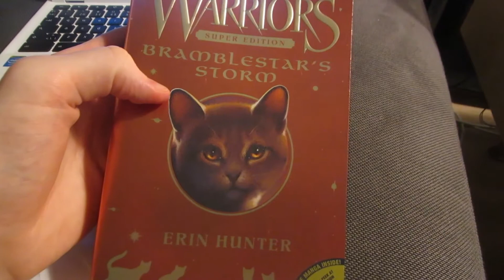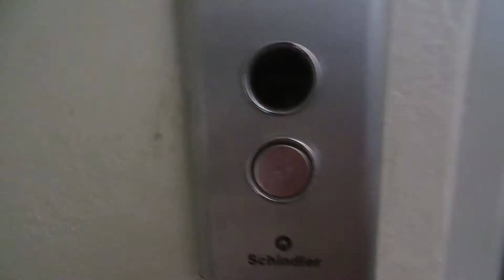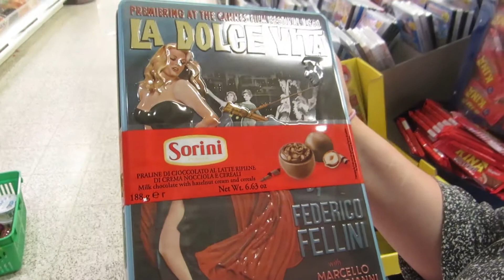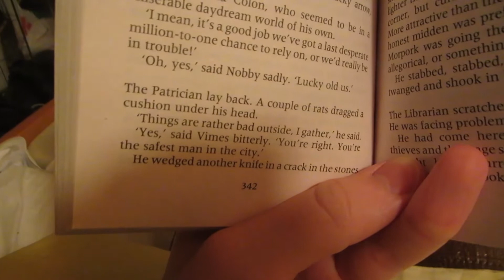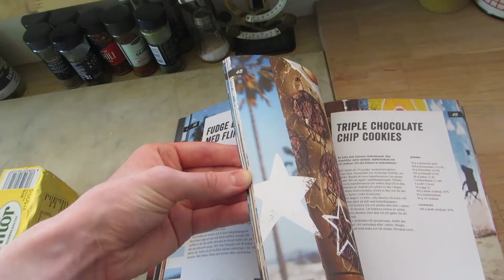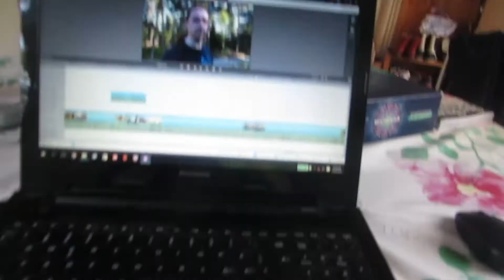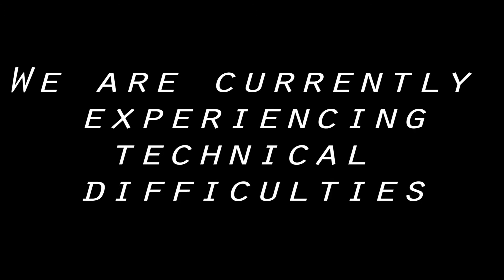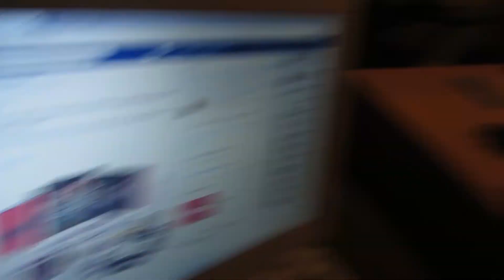Summer Vlog 2016 (Stockholm Archipelago)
Warning: this long is very vlog, and also sort of tedious. I'm so very tired of this video at this point so I'll leave it up to you now ;P